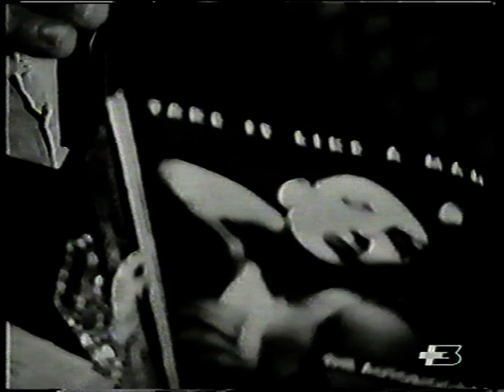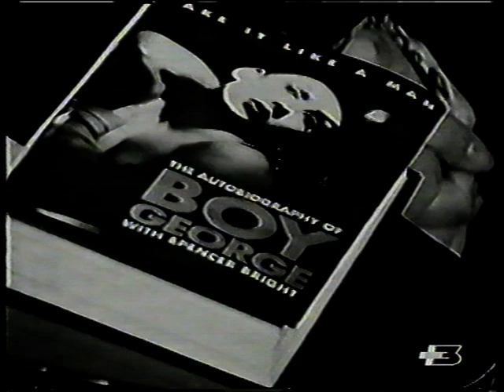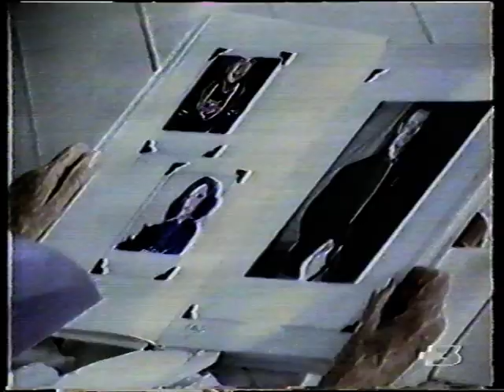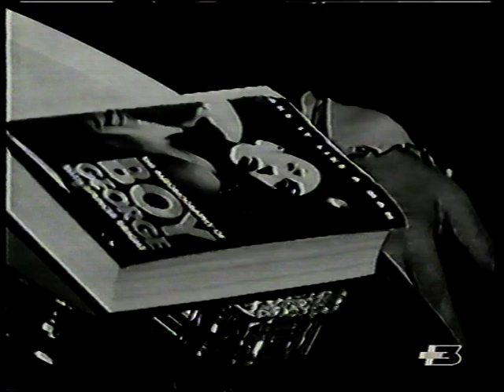Boy George 1995 07 Interview @ Tele3 Italy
/ new videos everyday from my own collection